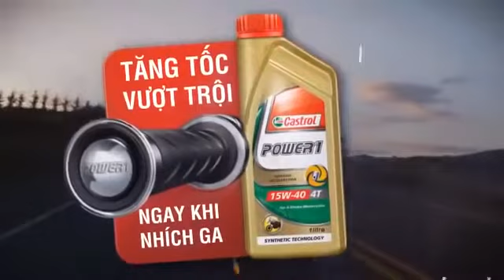Cảm giác khi xe moto thể thao tăng tốc & sự tự do của biker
"Khi chiếc xe moto thể thao tăng tốc ta cần phải quan sát cung đường, lắng nghe tiếng pô và tay ga nó như thế nào.Khi bạn "vô số" và chiếc xe máy lao lên, bạn sẽ có cảm giác như con đường đang lao thẳng vào bạn như một mũi tên..." Hãy tìm hiểu thêm và tham gia với chúng tôi tại: Kênh